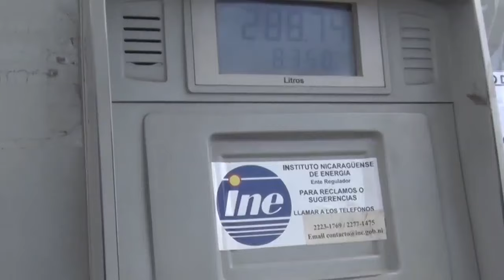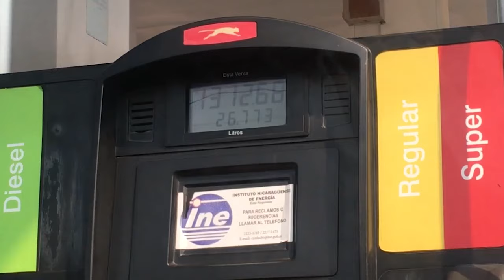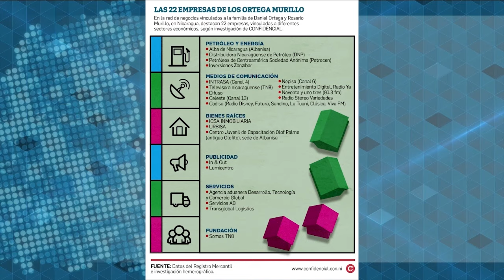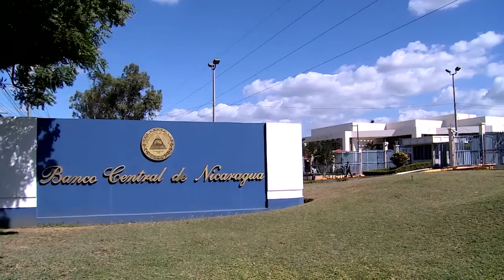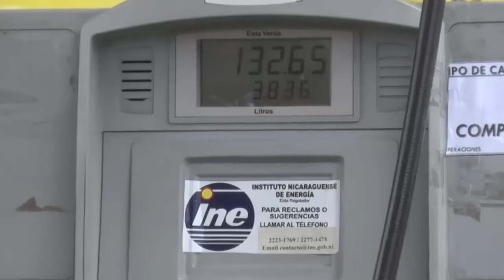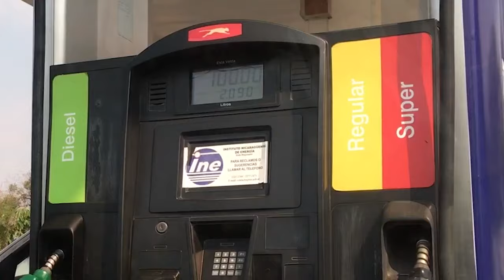Así es la “estafa masiva” del congelamiento de los combustibles en Nicaragua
El “congelamiento” de los precios de los combustibles ha dejado al régimen y a las petroleras Uno Petrol y Puma Energy, unas ganancias que rondan los 100 millones de dólares anuales, por lo cual —entre abril de 2022 y abril de 2024— ya se superaron los 200 millones de dólares.
El cálculo de los 100 millones de dólares es aportado por el economista Enrique Sáenz, investigador de la Fundación Puentes para el Desarrollo, y quien ha sido uno de los principales críticos y denunciante de la complicidad del régimen y las petroleras.
“Estos sobreprecios, resultado del congelamiento del precio del combustible, en realidad son una estafa masiva, un fraude masivo, porque se realiza desde el poder”, asegura el economista nicaragüense en esta entrevista.
Para Sáenz, es una “aberración” llamar “congelamiento” a la política de sobreprecio del régimen, y “solo se puede entender cuando estamos frente a un Estado mafioso”.

Conoce los testimonios de los usuarios en Nicaragua en nuestro sitio web 👉🏻